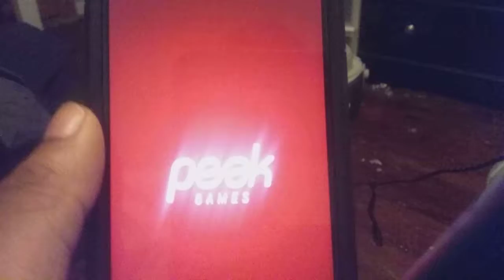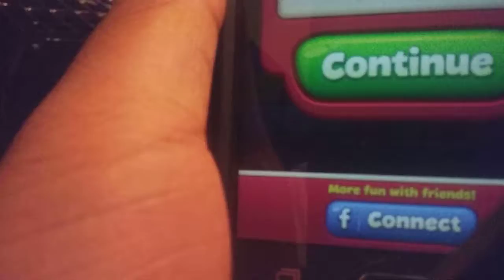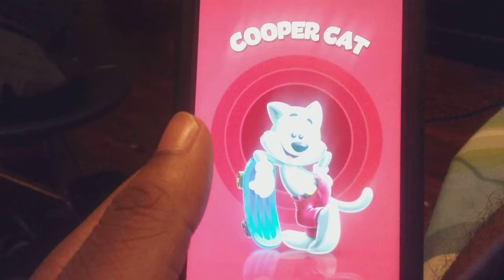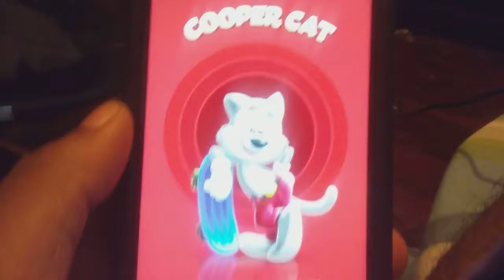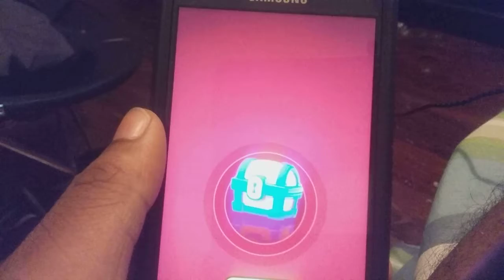GETTING NEWCOMERS READY: Toon Blast Mobile Gameplay part 23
In the 23rd part of Toon Blast, I talk about getting the trade school newcomers ready for their first year.